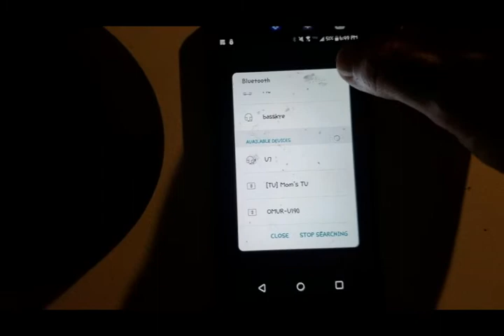SANAG Bluetooth Speaker, This is an excellent shower speaker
▶️ Current Price & More Info (US)